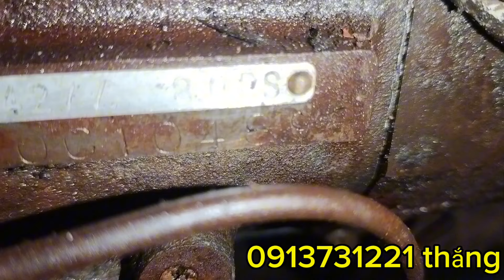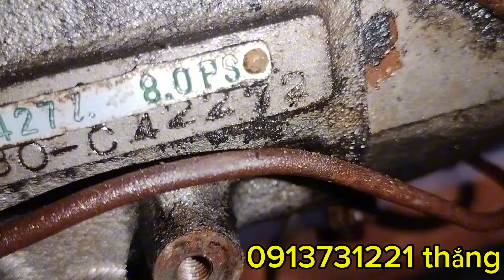tối 17/8 em lên ít máy dầu zanma giá rẻ nhờ anh em tham khảo!